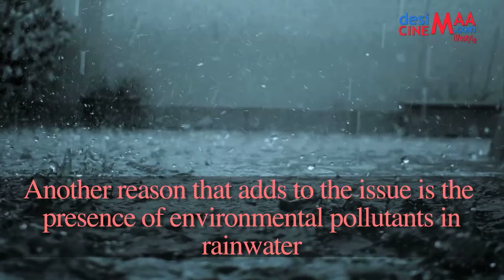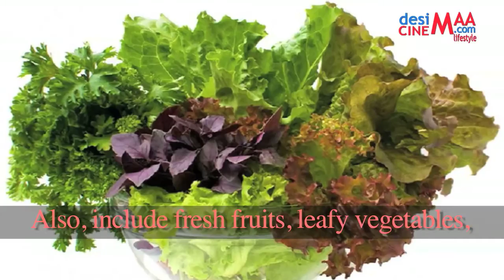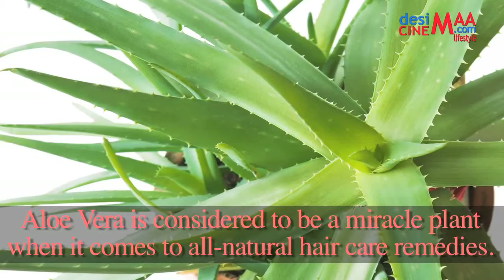HOW TO CARE HAIR IN MONSOON SEASON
HOW TO CARE OF HAIR DURING MONOON
Script- Mini Giri
Voice- Anjum Singhal
Editor- Ragadeep Kancharla
Post Production: Johnsons Suraj Films International